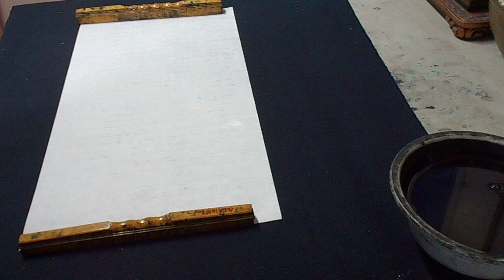DSCN0061 김선일한국화화실 3023 사군자 관송 대나무 그리기 수업 017Bamboo Drawing Class 017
김선일한국화화실 3023 사군자 관송 대나무 그리기 수업 017
Kim Sun-il Korean Painting Room Sagunja Gwansong Kim Sun-il Bamboo Drawing Class 017
복흥한국화(復興韓國畵) 민족중흥(民族中興)

Let's draw bamboo vigorously with physical strength instead of using the wrist.
Korean painting bamboo story

Bamboo, which first appears in poems and paintings among the Four Gracious Plants, has been recognized as a symbol of fidelity and fidelity due to its nature of growing straight and green throughout the year.

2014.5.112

실경산수화

진경산수화

지도 과목
산수화
사군자
채색화
석채화
수묵화
화조화
민화
문인화
한국화 기법
기초 한국화
한국화 이론

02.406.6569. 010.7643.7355